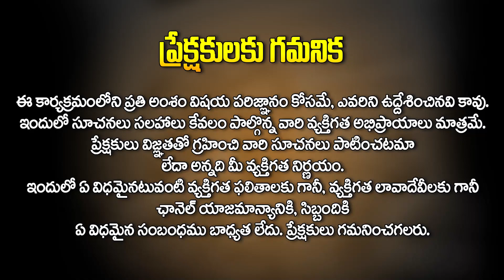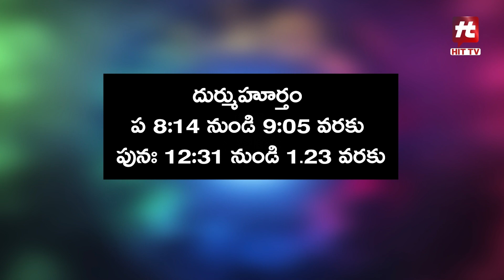28 జూలై 2023 : దినఫలాలు - వృషభ రాశి || Daily Panchangam || 28 July 2023 || Daily Horoscope